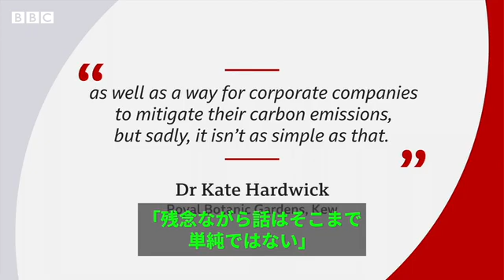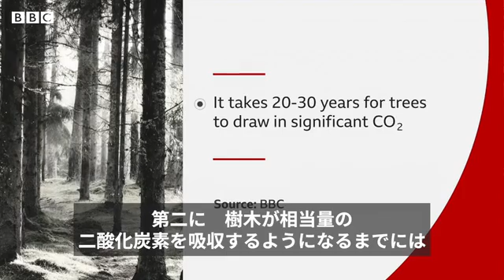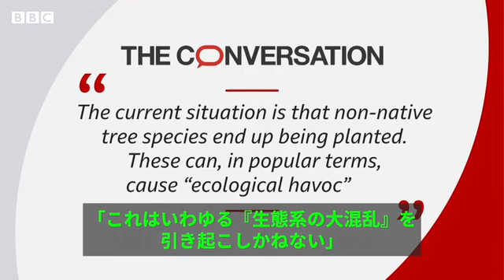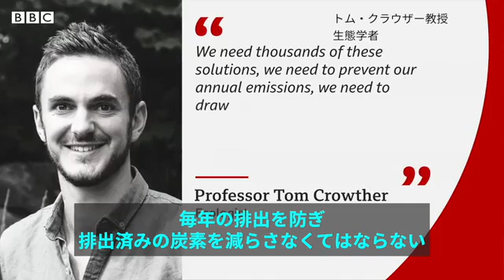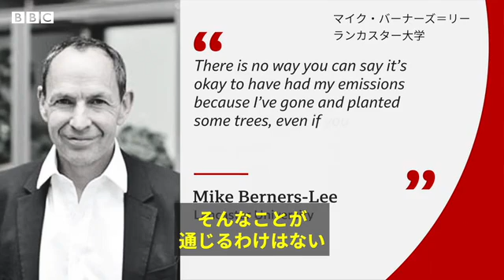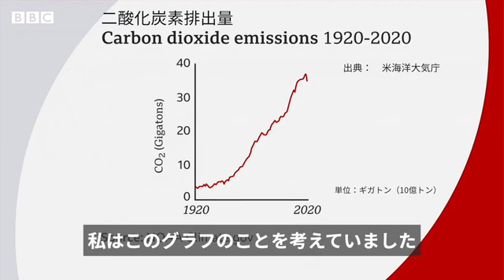植林は……気候変動対策としてどこまで有効なのか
大規模な植林計画は、有力な気候変動対策のひとつとして世界各地で注目され期待されている。

しかし本当に植林は、それだけで気候変動にそれほど効果があるのか。

BBCのロズ・アトキンス司会者が解説する。